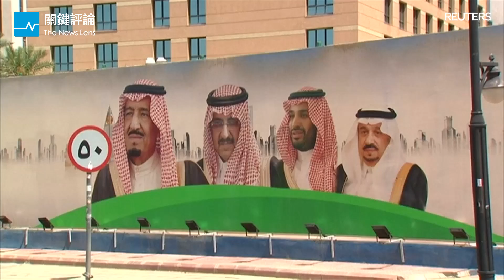卡達危機 俄駭客也有份？｜巴黎再爆襲警 一年已四起｜英大選 執政黨表現難估｜關鍵77秒｜20170607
美國情報官員指出，俄國駭客曾入侵卡達國營媒體發布假新聞，恐怕是導致斷交危機的原因之一；一名男子在巴黎聖母院持榔頭攻擊警察，是巴黎過去一年來第四起針對軍警人員的攻擊事件；英國國會將提前改選，民調顯示梅伊領導的保守黨聲勢下滑，席次恐無法過半。